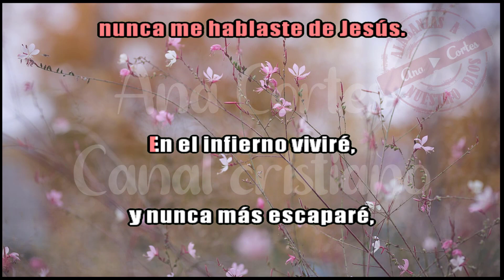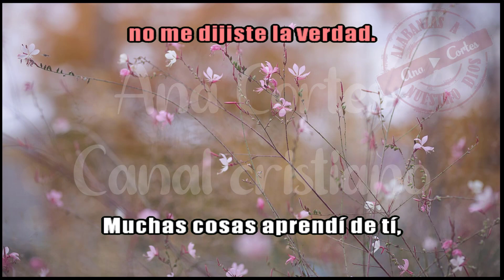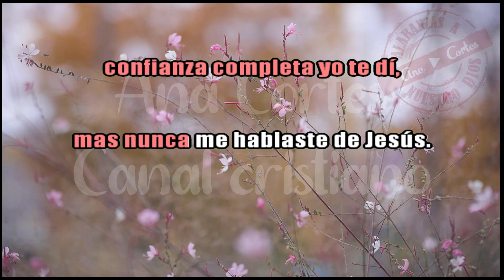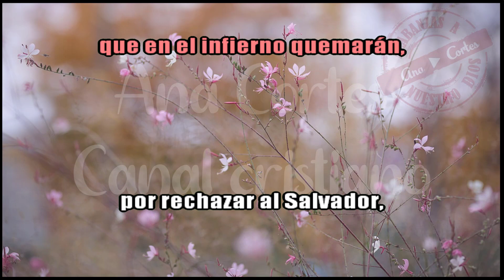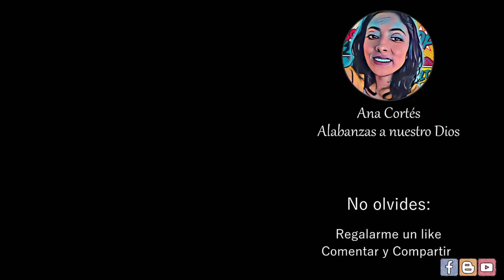𝐀𝐦𝐢𝐠𝐨 𝐞𝐧 𝐉𝐮𝐢𝐜𝐢𝐨 𝐲𝐨 𝐞𝐬𝐭𝐨𝐲 Pista karaoke 🎤 ♩ ♫ ♬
𝐓𝐢𝐭𝐮𝐥𝐨: Amigo en Juicio yo estoy letra y acordes ✏️
𝐀𝐮𝐭𝐨𝐫: Lo he escuchado en Martha Delgado ✏️

Amigo en juicio yo estoy,
a ti la culpa yo te doy,
En la tierra caminaba junto a ti.

No me dijiste de tu Dios,
no me mostraste salvación,
la vida nueva nunca conocí.

Siempre juntos tu y  yo,
amigos en la juventud,
nunca me hablaste de Jesús.

En el infierno viviré,
y nunca más escaparé,
por la eternidad sufriré este dolor.

Perdido para siempre,
en el infierno quemaré,
estoy sufriendo tanto dolor,
y ay tu rostro puedo ver.

Mientras tu vas al cielo,
y gozas por la eternidad,
difícil es quemarme aquí,
no me dijiste la verdad.

Muchas cosas aprendí de tí,
confianza completa yo te dí,
mas nunca me hablaste de Jesús.

Por siempre viviré en dolor,
 en la oscuridad y con temor,
tu nunca me guiaste a la luz.
Me dejaste vivir, amar y morir,
¿Cómo te has de sentir?
condenado cada día ya estoy.

Por siempre viviré aquí,
y en la vida confianza yo te di,
más veo que tu amigo nunca fui.

Avisa a otros con fervor,
que en el infierno quemarán,
por rechazar al Salvador,
por siempre ellos sufrirán.

y siempre diles la verdad.

Lα cσpiα dε εstε vidεσ,
sεяα dεnunciαdα.

Imagen de HeungSoon en Pixabay